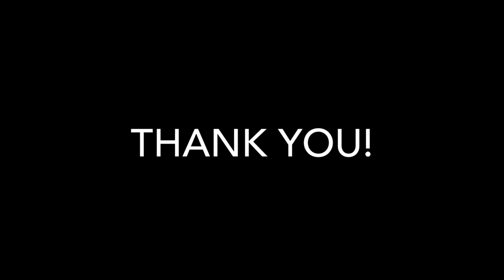Nissan Kicks in 2021 | Cinematic video shot on an iPhone 13 Pro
Short video on my diesel manual Nissan Kicks. This is one of the best value for money SUVs you can buy in India even today. Once you drive a Kicks there’s no looking back. All the other so called SUVs start to feel like hatchbacks when you drive them! Go for it if you’re considering Kicks as on of the options!

I shot this video on an iPhone 13 Pro in 4K at 30 frames per second and it feels like butter shooting on this phone.